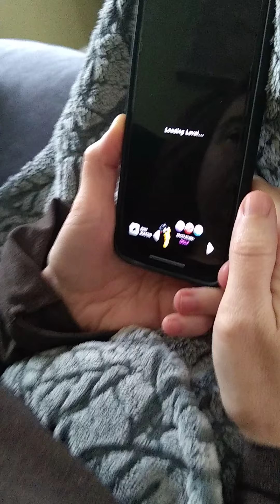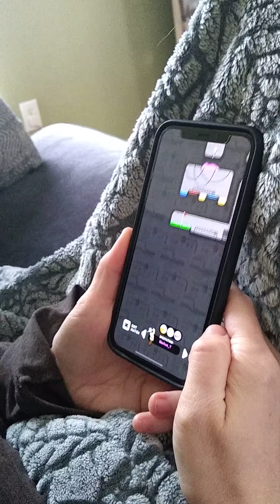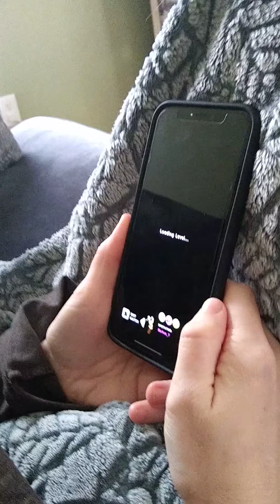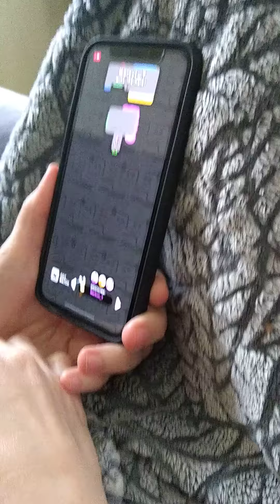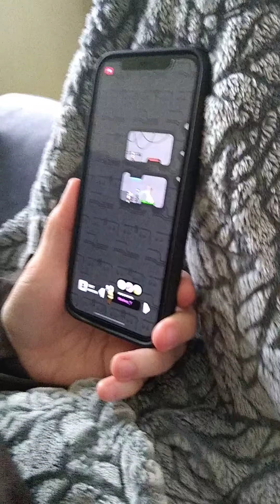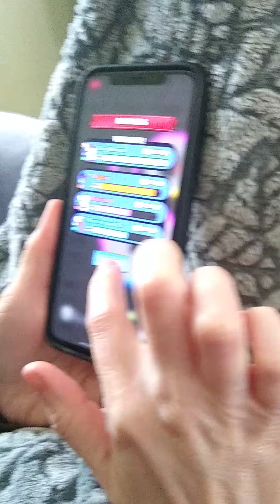bEsT golf blitz part 9